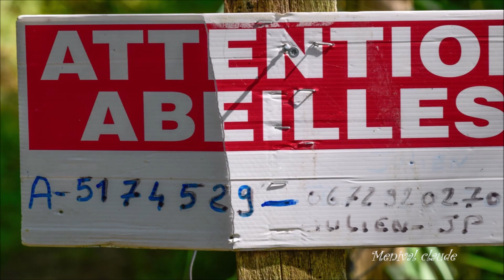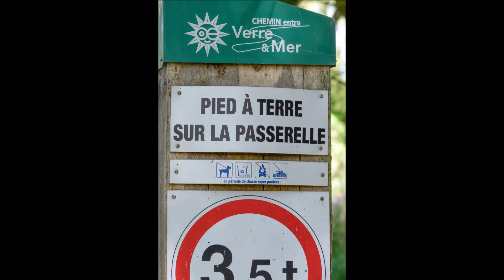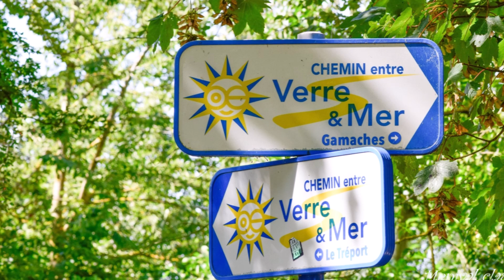le marée st croix l'après midi du 28 08 2024 (vidéo music)